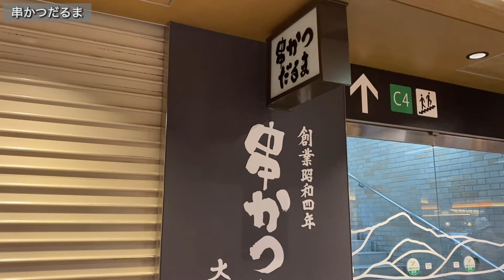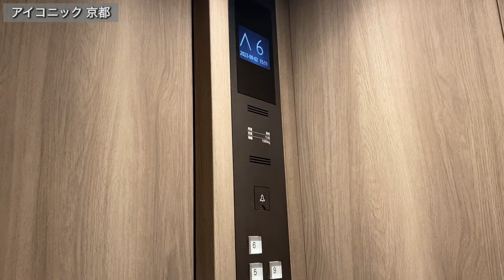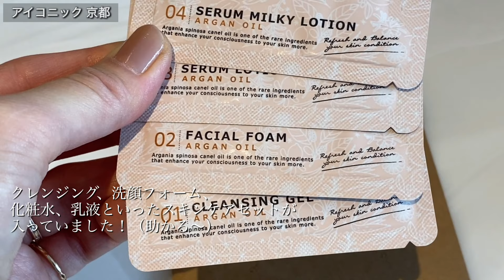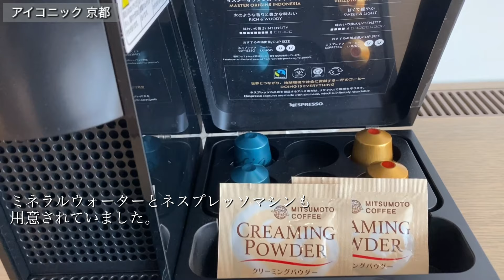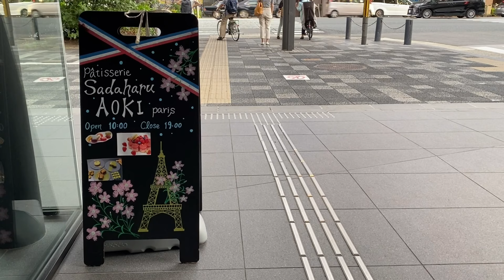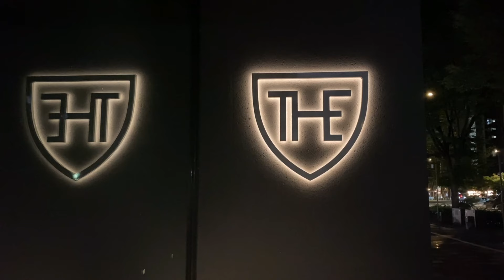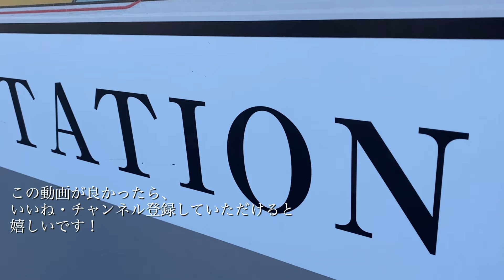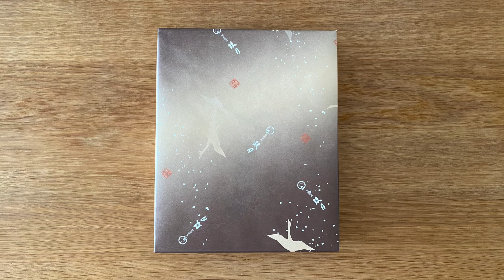【京都旅行】１泊２日の母娘旅！ザ ロイヤルパークホテル アイコニック 京都に宿泊！食べまくりの食べ旅！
母娘で１泊２日の京都旅行へ。
素敵なザ ロイヤルパークホテル アイコニック 京都さんに宿泊✨
とにかく食べて食べて食べての食べ旅でした😋

次の京都旅行やお出掛けなどに是非ご活用ください！

今回のお土産は、「千寿せんべい」です。

是非、最後までゆっくりご覧ください。

‹目次›
0:00 オープニング
0:43 串かつだるま 京都ポルタ店
3:01 ザ ロイヤルパークホテル アイコニック 京都
10:17 ラウンジ（アフタヌーンタイム）
12:35 味味香 京都ポルタ店
14:31 ラウンジ（カクテルタイム）
15:37 シンクロニア ディ シンジハラダ（朝食）
17:49 御金神社
19:06 ラウンジ（リフレッシュメントタイム）
19:58 みのるダイニング 京都ポルタ店
20:56 Sir Thomas LIPTON ティーハウス ポルタ店
22:24 エンディング
22:55 お土産・千寿せんべい

‹訪れた場所›
・串かつだるま 京都ポルタ店：京都府京都市下京区東塩小路町902
・ザ ロイヤルパークホテル アイコニック 京都：京都府京都市中京区船屋町420
・味味香 京都ポルタ店：京都府京都市下京区東塩小路町902
・御金神社：京都府京都市中京区西洞院通御池上ル 押西洞院町614
・みのるダイニング 京都ポルタ店：京都市下京区烏丸通塩小路下る東塩小路町902番地
・Sir Thomas LIPTON ティーハウス ポルタ店：京都市下京区烏丸通塩小路下ル東塩小路町902